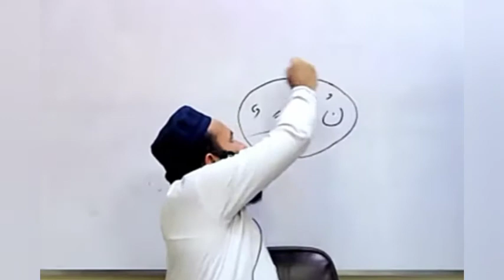Tajweed - Lesson 18 || تجوید سبق نمبر 18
اے اللّٰہ تو ہم سے دین کا کام لے لے۔ آمین

سبجیکٹ: تجوید

10-Dec-2020 :تاریخ

استاد: جناب قاری نعیم صاحب

Tajweed Lesson 18 conducted by Mr. Qari Naeem on 10-Dec-2020